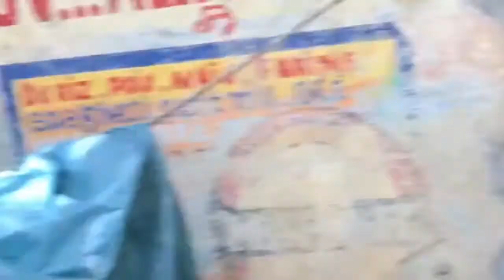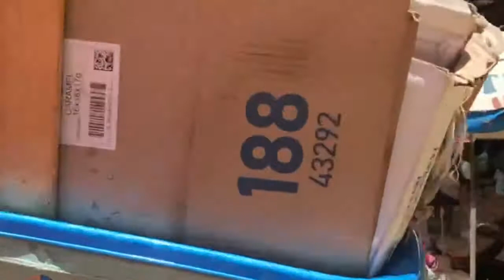Oh! JEZI Tande MIZÈ Ti MACHANN Yo, Yo Mande Sekou Ak LETA AYISYEN Paske Dlo Ap Fini Avè Yo